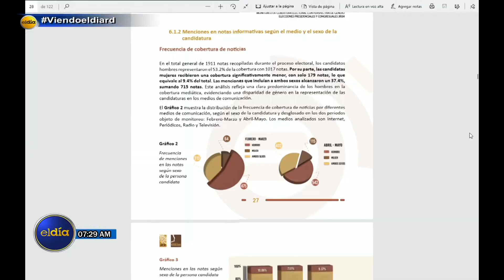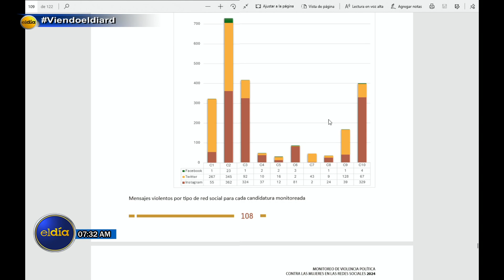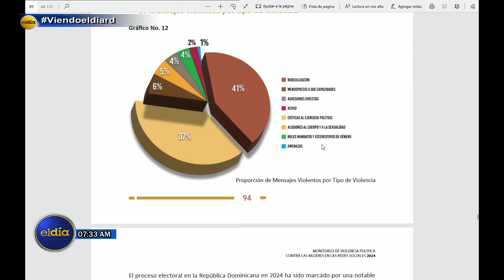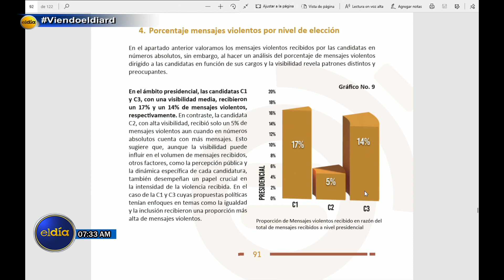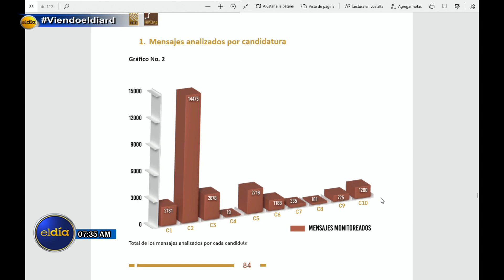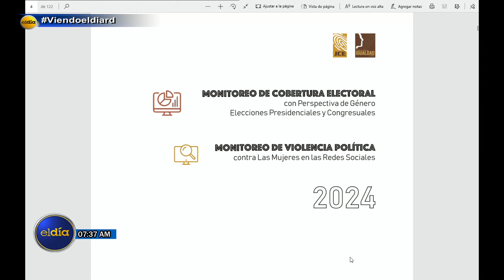Patricia Lorenzo: En la política si las mujeres no son muy visibilizadas se les hace difícil llegar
La coordinadora de la Comisión de Género de la Junta Central Electoral (JCE), Patricia Lorenzo Paniagua, detalló esta mañana los datos presentados en el reciente informe de monitoreo de cobertura electoral con perspectiva de género y violencia política contra las mujeres realizado por la JCE a través de la Comisión de Políticas de Igualdad de Género.